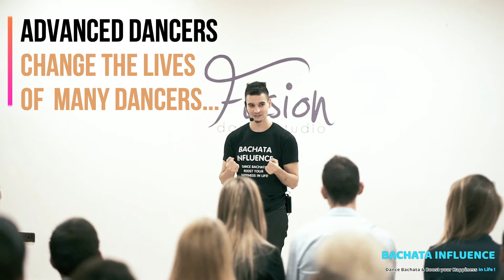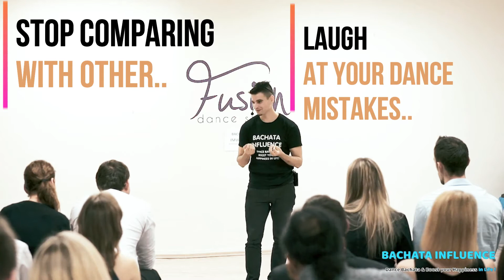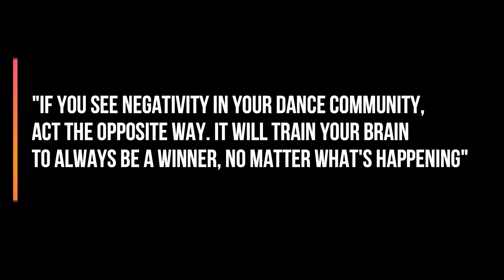HOW TO BECOME A POSITIVE BACHATA DANCER? 🙏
▬▬▬▬▬▬▬▬▬▬▬▬ INFO VIDEO▬▬▬▬▬▬▬▬▬▬
Do you know a good bachata dancer or teacher who is negative and happy from dancing? Be happy whatever your level in latin dance: fully enjoy all level and stages of your bachata development. Dancing is a chance, appreciate it. Highlight your value and do not think about what is missing, do not compare and just follow your unique story.